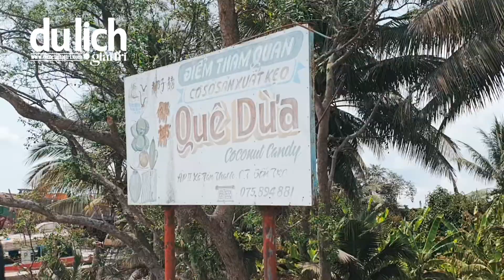1 vòng khu du lịch sinh thái Việt Nhật ở Bến Tre | Du lịch Miền Tây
1 vòng khu du lịch sinh thái Việt Nhật ở Bến Tre | Du lịch Miền Tây
Xuống đây chơi cứ thắc mắc sao lại gọi là Bến Tre được hè, bởi cuộc sống người dân ở đây gắn bó với cây dừa: ở dừa, ăn dừa, uống dừa, đi cầu dừa… đáng lẽ phải gọi là Bến Dừa mới hạp lý chớ hỉ! hihi…
Rồi vào tham quan vườn sinh thái Việt Nhật, chỉ thấy Việt, hổng thấy Nhật ở mô, cũng hơi lọa lọa, hehe…
và nhấn vào nút chuông để đón xem những video thú vị khác về du lịch, ẩm thực, giải trí... được cập nhật lúc 20:00 thứ 3 & 7 hàng tuần! Thanks!😍
Du lịch Việt Nam
FOLLOW DU LỊCH GIẢI TRÍ